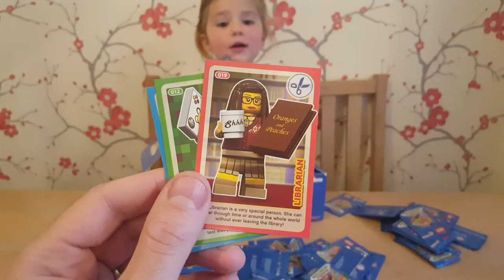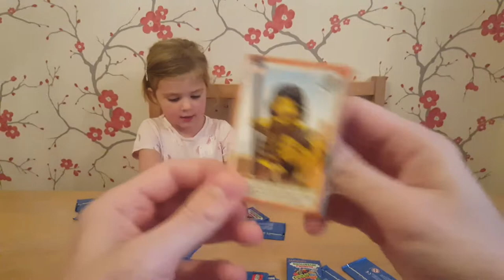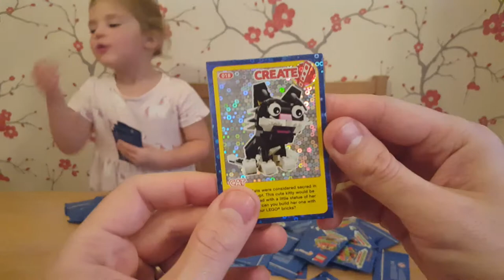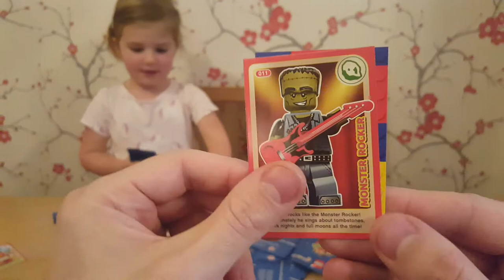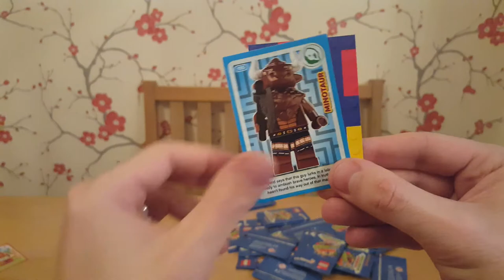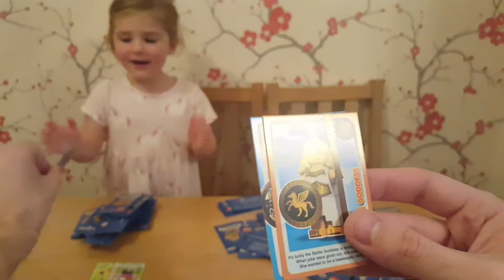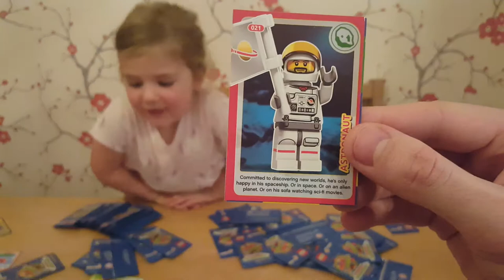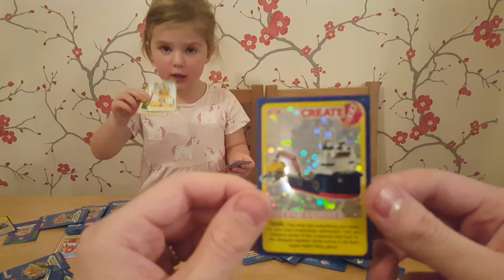Opening LEGO cards from Sainsburys, LOTS of packets opened - October 2018 - Video 1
Join Felicity opening lots of LEGO cards from Sainsburys.

This is the latest in our series and we have no idea how many packets we open in this video as we are lucky enough to have been given a huge amount! We still have a whole box left to open so keep an eye out for a few more videos this weekend.